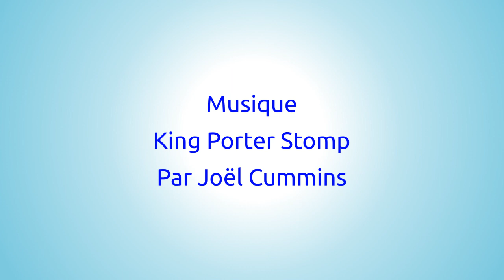La P'tite Vigne - Le pardon - N°20/37- LA MAISON DU SPIRITISME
"La P'tite Vigne - Le pardon"
vidéo N°20/37.

Rejoignez-nous !

Rejoignez-nous !

Rejoignez-nous !